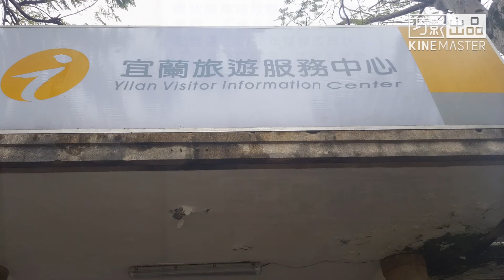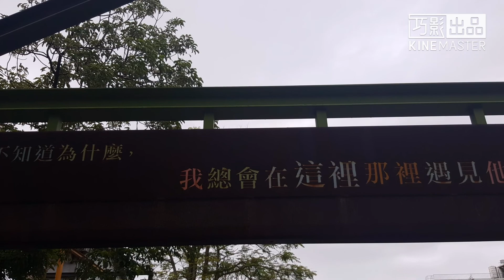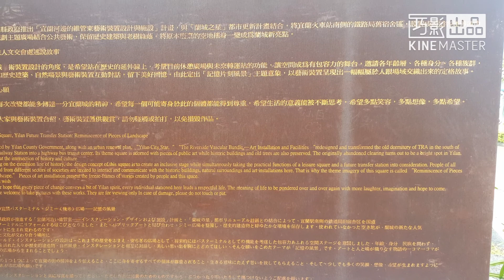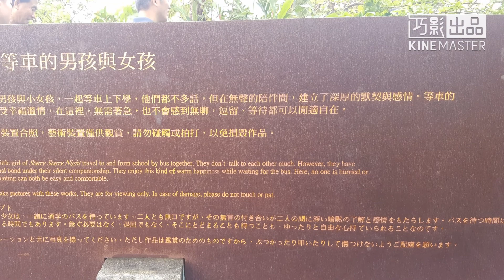参訪噹森林、幾米公園。